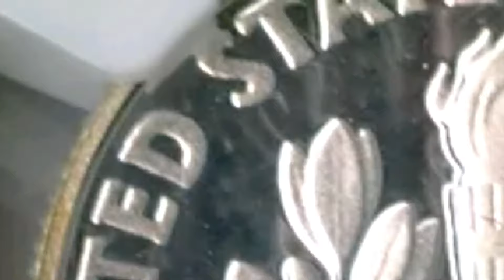HAPPY THANKSGIVING AND A QUICK PEAK AT A 2015 W SILVER 10C PF 70 ULTRA CAMEO